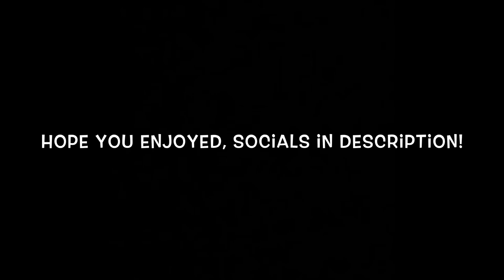SECRET MTB JUMPS AND MOTORCROSS *broken bike*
In this video we go to the secret bike jumps and the do some MOTORCROSS enjoy 😊